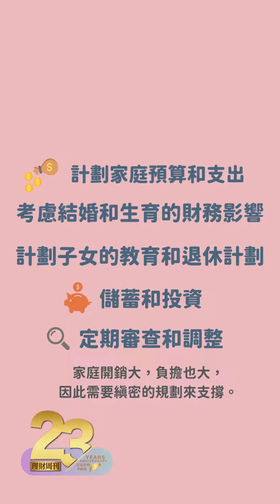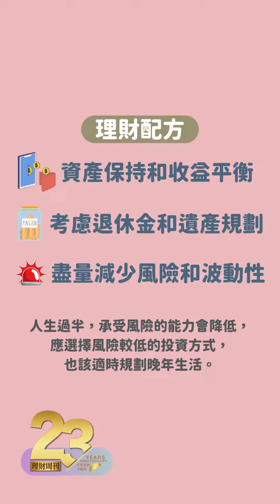🔔小理日常小習慣 理財✨EP37-在不同人生階段調出你的理財配方！✨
💡你知道其實在不同的人生階段
需要調配不同的理財配方嗎！✨

因為到了不同階段
所需要的支出還有收入等等都不全然相同
適時的調整理財配方才能替自己的未來做好保障喔！🌟

💭你目前處在哪個階段呢😆
💬歡迎底下留言分享